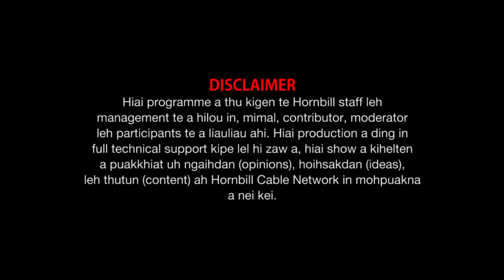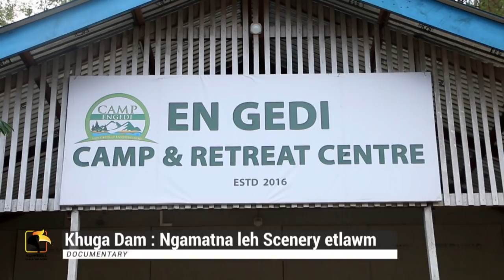Documentary Khuga Dam Ngamatna leh scenery etlawm